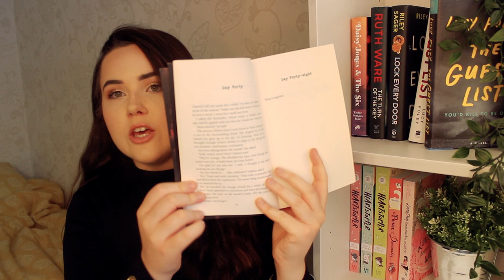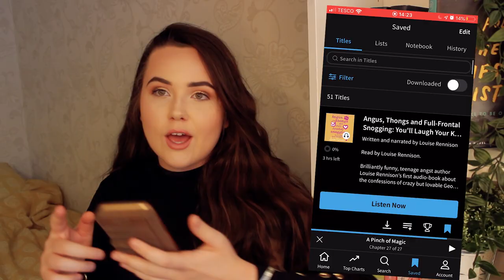THE READING RUSH TBR 2020 ✨ overly ambitious? daily vlogging? anticipated books?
Hey friends! today we're chatting about my TBR for @TheReadingRush, run by @ArielBissett and Raeleen Lemay! I'm so excited to be taking part and daily vlogging!

My laptop is dyyyying and making it really hard to edit videos and produce content, so I'm saving up for a new one! Here's the link if you wanted to help out but pls don't feel like you need to!

The Last by Hanna Jameson
Angus, Thongs and Full Frontal Snogging by Louise Rennison
A Song Below Water by Bethany C Morrow
Bloom by Kevin Panetta
My Sister the Serial Killer by Oyinkan Braithwaite